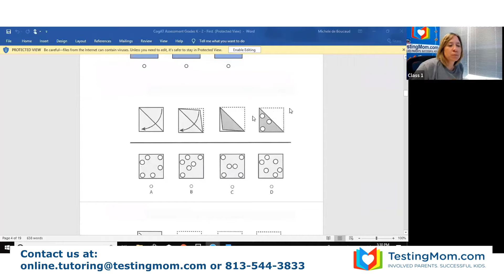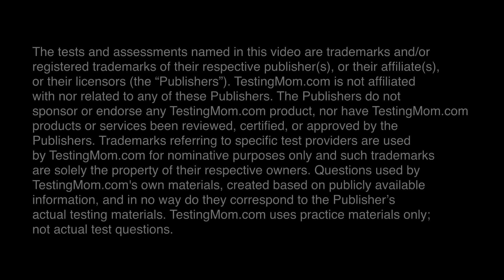Online Tutoring at Testing Mom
Expert tutors are available at Testing Mom to help with your child's gifted testing and learning needs!

The first session will be a complete diagnostic so our tutors can formulate a plan on how to best help your child.